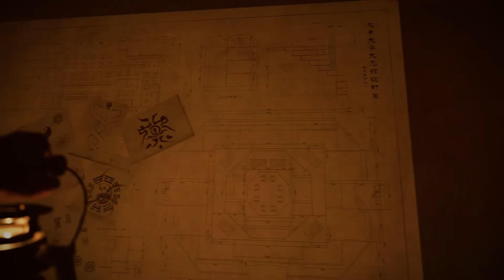The Bridge Curse 2: The Extrication - Steam Release Date Announcement trailer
More about this game:
🎮 Developer: SOFTSTAR ENTERTAINMENT
🎮 Publisher: PQube, Gamera Games

Also planned to:
- Nintendo Switch